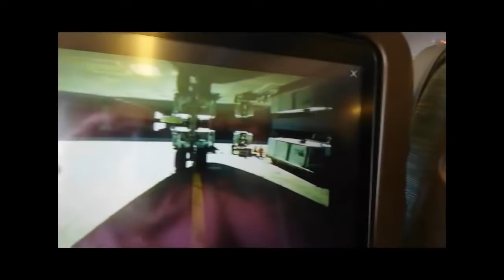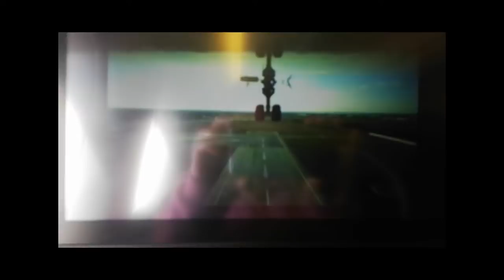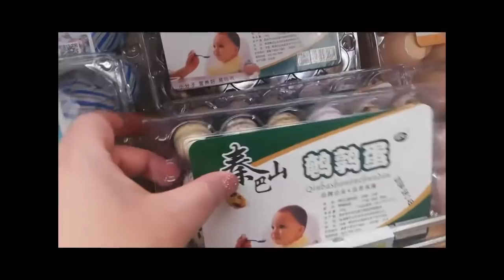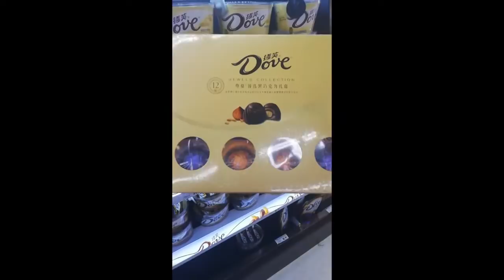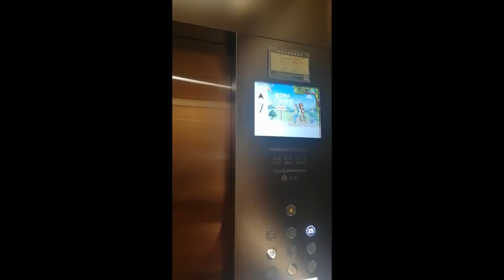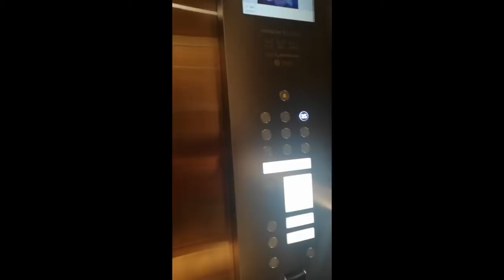PE to Johannesburg, then Hong Kong onto Xian, China.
Our journey to China, Xi'an started with boarding the plane at Port Elizabeth Airport and set off for our adventure. Our first trip to China, and we enjoyed it. Great travel tips. Had a great time in Xian. We tasted some nice food.
View our products too!